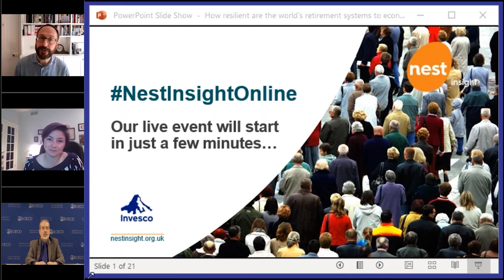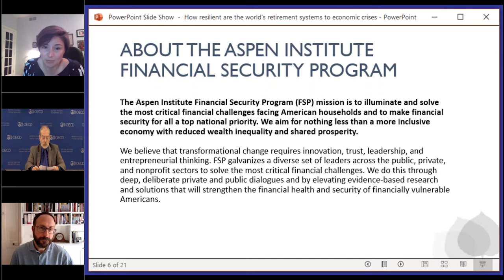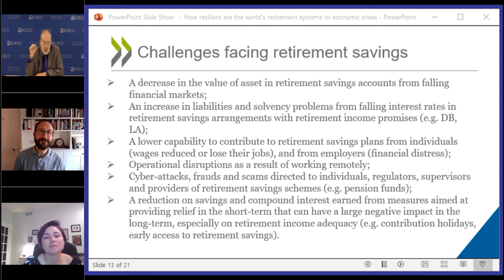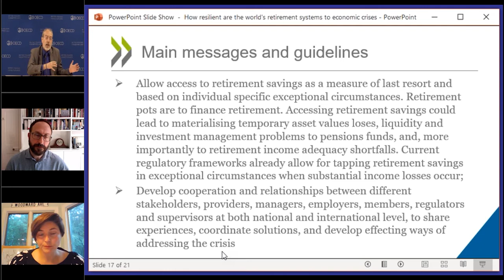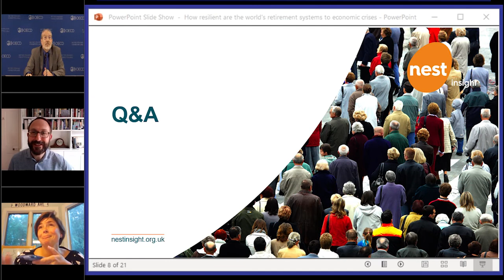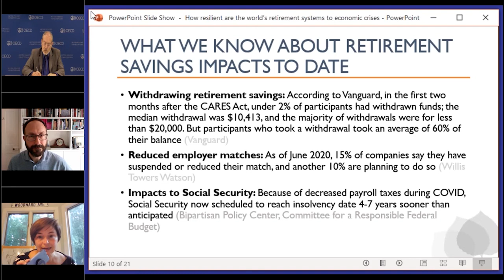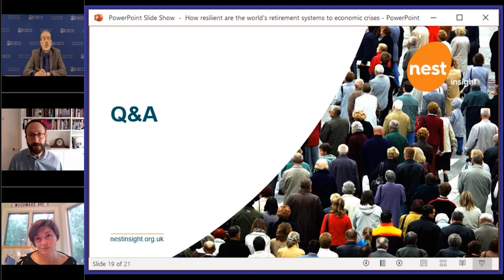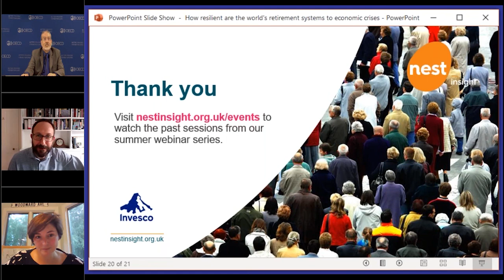How resilient are the world’s retirement systems to economic crises?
As countries around the world grapple with the coronavirus pandemic and economic crisis, policymakers will take a variety of approaches to safeguard retirement systems and savings. Our third and final webinar in this summer's NestInsightOnline series, explored the impacts of these different policy interventions on the short- and long-term financial health of citizens.

What are the features of a resilient retirement system? What policies and solutions can help meet people’s immediate liquidity needs while preserving long-term savings? And what role can industry, government and employers play? These are some of the questions we debated during our panel discussion with international experts: Pablo Antolin, Principal Economist at the Private Pension Unit of the OECD Financial Affairs Division; Karen Andres, Director of Policy & Market Solutions and Project Director of the Retirement Savings Initiative at the Aspen Institute’s Financial Security Program; and Matthew Blakstad, Director of Analysis and Governance at Nest Insight.

This information and views expressed within this video are those of the participants and does not constitute financial, investment or professional advice, recommendation or views of Nest. The subtitles for this video has been automatically generated without additional editing. Nest does not undertake or represent that the information within the videos, whether in spoken or written form are accurate, complete or error-free and does not accept responsibility for the content or for any loss caused by reliance on the content for investment or other purposes.